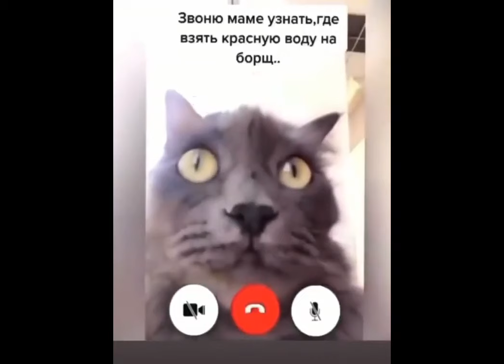Кулинарное шоу кота (2 часть) 😻 Напиши в комментах что приготовить в следующей серии